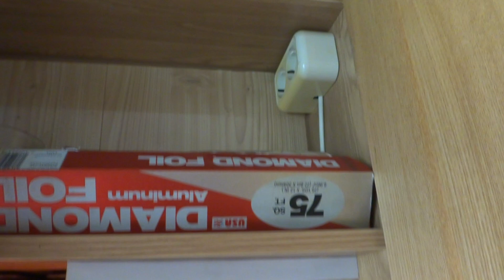ЛАЙФХАКИ моей КУХНИ - Вытяжка с подсветкой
ВЫТЯЖКА НА КУХНЕ вещь очень необходимая. Но громоздкий короб с фильтрами и моторами занимает как правило очень большое пространство, а для малогабаритных кухонь это критично.
Еще в советские годы я обзавелся кухонной вытяжкой и сразу после первой замены фильтров, я модернизировал её.
Во первых я избавился от громоздкого корпуса с фильтрами и разместил все электрические агрегаты в подвесном ящике для круп и кухонной утвари. Кроме того я построил легкую шахту прямо в подвесном ящике , ведущую к вентиляции прямо на крышу.
Подсветку плиты я реконструировал по своему - использовал лампочки софитов , разместив их в специально вырезанных отверстиях в полке над плитой. В этой же полке просверлены окна для вытяжки пара от кастрюль.
Пульт управления для света и вентиляторов выведен на полку и закрывается пластиковыми раздвижными дверцами, которые легко снимаются и открывают доступ к агрегатам воздушных насосов и кварцевой лампе.